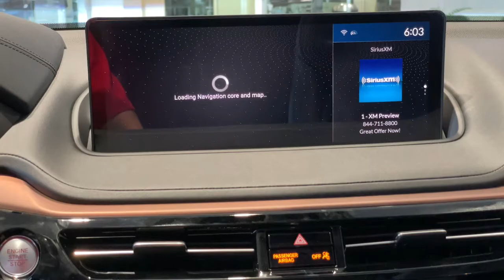2022 Acura MDX Washington DC, Rockville, Silver Spring, Potomac, Bethesda NL002550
New 2022 Acura MDX available in Washington DC at Chevy Chase Acura. Servicing the Rockville, Silver Spring, Potomac, Bethesda area.
2022 Acura MDX FWD TECH - Stock#: NL002550 - VIN#: 5J8YD9H47NL002550

Moonroof Power Panoramic|Seats Premium Leather Upholstery|Cruise Control Adaptive|Lane Keeping Assist|Wifi Capable|Navigation System With Voice Recognition|Navigation System Hard Drive|Audio - Premium Brand|Headlights LED|Multi-function Remote Proximity Entry System|Pre-Collision Warning System Audible Warning|Pre-Collision Warning System Visual Warning|Blind Spot Sensor|Cross Traffic Alert Rear|Driver Seat Power Adjustments: 12|Air Conditioning - Rear - Automatic Climate Control|Airbags - Front - Knee|Lane Deviation Sensors|Doors Power Liftgate: Closure Assist|Air Conditioning - Front - Automatic Climate Control|Air Conditioning - Front - Sun Sensor Climate Control|Memorized Settings Includes Driver Seat|Memorized Settings Includes Exterior Mirrors|Memorized Settings Includes Passenger Seat|Memorized Settings Includes Steering Wheel|Traffic Sign Recognition|Audio System 11 Speakers|Air Conditioning - Front - Dual Zones|Steering Wheel Mounted Controls Paddle Shifter|Steering Wheel Power Tilt And Telescopic|Wireless Charging Station|Audio Streaming: Bluetooth|Audio Voice Recognition|Easy Entry Power Driver Seat|Interior Genuine Wood Accents|Phone Wireless Data Link Bluetooth|Phone Voice Activated|Rear View Camera Multi-View|Windows Front Wipers: Rain Sensing|Windows Front Wipers: Speed Sensitive|Air Conditioning - Rear - With Independent Controls|Audio System Surround Audio|Engine Push-Button Start|Audio - Radio: HD Radio|Engine Auto Stop/Start|Driver Seat Heated|Headlights Automatic High Beam Dimmer|Passenger Seat Heated|Universal Garage Door Opener Homelink|Daytime Running Lights LED|Passenger Seat Power Adjustments: 12|Exhaust Dual Exhaust Tips|Inside Rearview Mirror Auto-Dimming|Exterior Mirrors Power Folding|Seats Front Seat Type: Sport Bucket|Tail And Brake Lights LED|Airbags - Front - Side|Airbags - Front - Side Curtain|Airbags - Rear - Side Curtain|Airbags - Third Row - Side Curtain|Parking Sensors Front|Parking Sensors Rear|Audio - Radio: Touch Screen Display|Regenerative Braking System|Audio System 1 Subwoofer|Memorized Settings Includes Audio System|Memorized Settings Includes Climate Control|Real Time Traffic|Upholstery - Contrast Stitching|Electronic Messaging Assistance With Read Function|Electronic Messaging Assistance With Voice Recognition|Power Steering Speed-Proportional|Audio - SiriusXM Satellite Radio|ABS Brakes (4-Wheel)|Center Console Rear Console With Armrest And Storage|Engine Cylinder Deactivation|Power Windows: With Safety Reverse|Audio Auxiliary Input: IPod/IPhone Integration|Audio Auxiliary Input: USB|Ambient Lighting Color|Auto-Lock|Cornering Brake Control|Power Door Locks Anti-Lockout Feature|Windows Humidity/Dewpoint Sensors|Exterior Mirrors Power|Exterior Mirrors Heated|Center Console Trim Aluminium|Center Console Trim Wood|Windows Laminated Glass: Acoustic|Electronic Parking Brake Auto Off|Satellite Communications Acuralink|Spare Tire Inflator Kit|Spare Tire Tire Sealant Kit|Third Row Seat Type: 50-50 Split Bench|Voice Guided Directions - Satellite Communications|Exterior Entry Lights Security Approach Lamps|Mirror Color Body-Color|Traction Control With Trailer Stability Assist|Air Conditioning - Air Filtration|Capless Fuel Filler System|Floor Mat Material Carpet|Memorized Settings Number Of Drivers: 2|Windows Sunshade: Side Window|Footwell Lights Color-Adjustable|Airbags - Side-curtain Rollover Sensor|Rear Seats Folding Removable Center Seat|Security Anti-Theft Alarm System|Linked Or Integrated Apps - Security: Remote Locking|Rear Seats Flat Folding|Storage In-Floor|Windows Front Wipers: Variable Intermittent|Windows Privacy Glass|Windows Rear Defogger|Windows Rear Wiper With Washer|Windows Rear Wiper: Intermittent|Braking Assist|Drivetrain Drive Mode Selector|Braking assist hill start assist|Airbags - Front - Dual|Body Side Moldings Chrome|Exterior Mirrors Integrated Turn Signals|Front Brakes Ventilated Disc|Power Brakes|Rear Brakes Disc|Rear Spoiler Roofline Spoiler|Security Engine Immobilizer|Third Row Seat Type: Split-Folding|Audio Auxiliary Input: Jack|Cargo Area 12V Power Outlet|Exterior Mirrors Reverse Gear Tilt|Front 12V Power Outlet(s)|Rear 12V Power Outlet|Floor Mats Front|Rear Floor Mats|Child Seat Anchors LATCH System|Driver Seat Adjustable Lumbar Support: 4-Way Power|Front Suspension Classification: Independent|Front